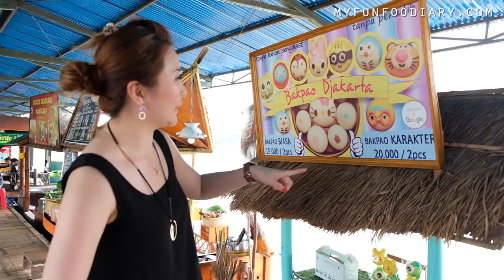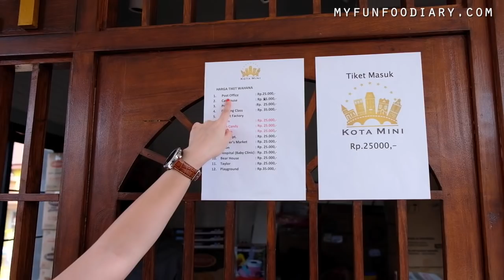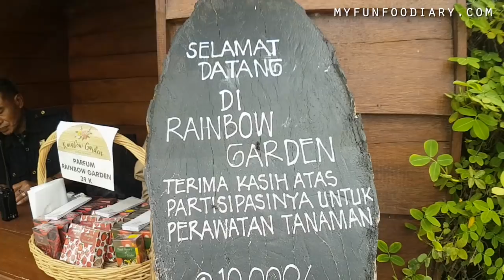Wisata Bandung Kampung Jepang Kyotoku - Floating Market - Kota Mini di Lembang - Vlog Myfunfoodiary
Ada yang baru di Lembang, wisata kampung Jepang Kyotoku dan kota mini di floating market. Sekarang nggak mesti jauh-jauh ke Jepang dulu buat photo ala negeri Sakura loh. Di Bandung udah ada kampung kecil bernuansa Jepang buat photo-photo. Dan nggak lupa kita juga mencoba spot baru KOTA MINI dan RAINBOW GARDEN disana. Gimana serunya perjalanan terkini kita selama di Floating Market? Tonton vlog Bandung kita ya. Thank you for the support.

3) Add my channel to your featured channel box